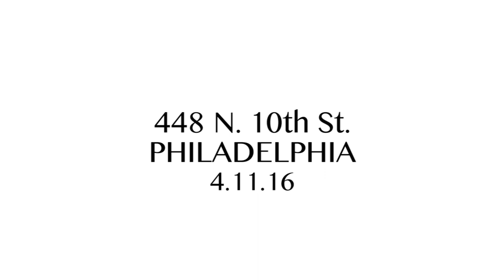Matt Moore Mural - 448 N 10th Street Philadelphia - Spring Arts - Arts + Crafts Holdings